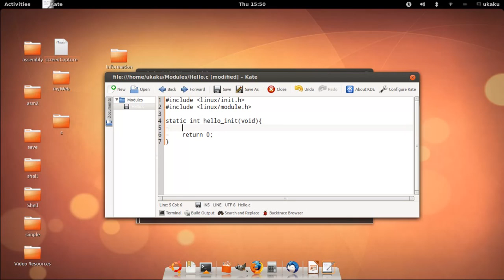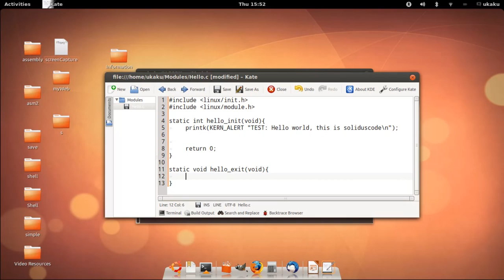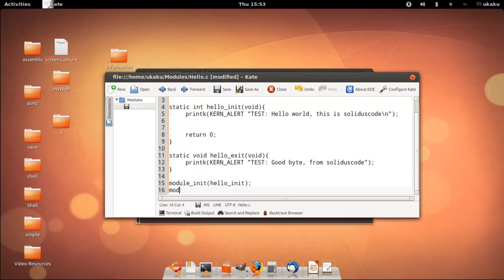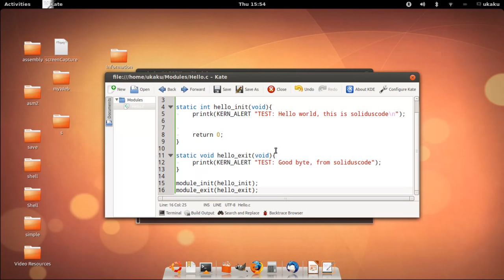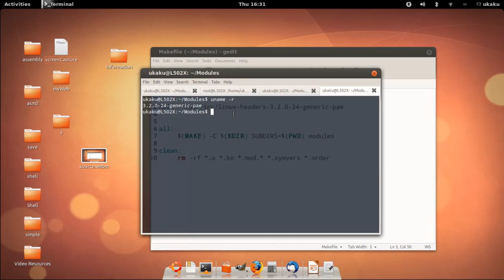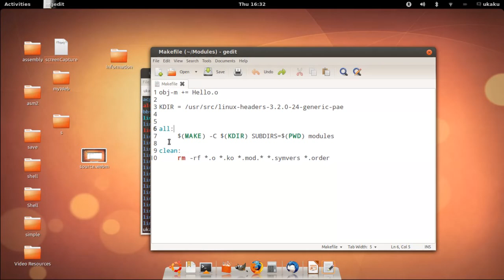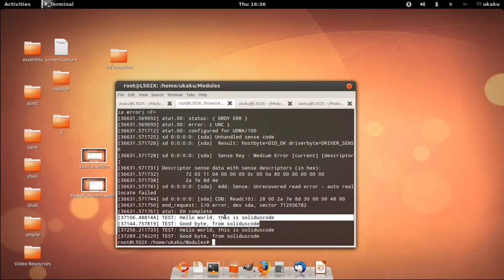Linux Kernel Module Programming - 03 Coding, Compiling the Module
In this video we get into actually writing a simple hello world version of a linux module.

Recall a kernel module is used to extend the functionally of an exisiting system.  Our, though not very complex and useful, introduces of elementary comcepts.